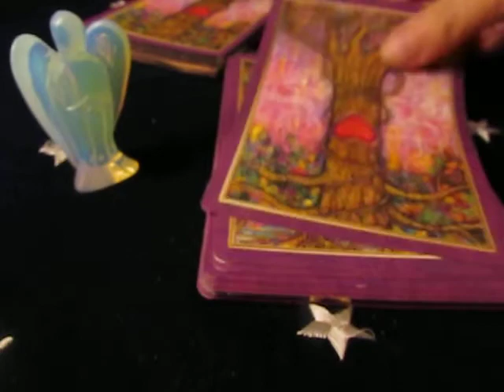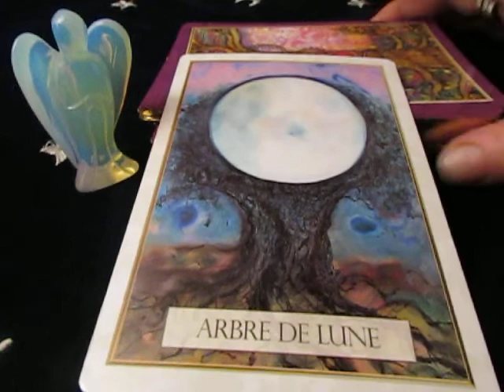LA CARTE QUI S'ÉLÈVE TÖT du 20 Novembre 2019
infos, prise de rendez vous, ressenti photo, question avec le pendule, message de l'archange Gabriel, carte guidance, tirage de cartes tarot, oracle.

N'hésitez pas a me contacter si cela vous convient.

Bonjour, Si vous voulez m'aider a participer au développement de la chaîne b lune vers plus de tirage de cartes et avec du matériel conséquent, vous pouvez m'envoyer un DON LIBRE au montant que vous voulez. Je pourrais avec votre aide, envisager l'achat d'un micro pour le son des enregistrements vidéos, d'un trépied pour me permette de filmer au dessus de la table avec la caméra, de façon a apercevoir toutes les cartes et l'acquisition de nouvelle cartes pour des guidances journalières.
D'AVANCE MERCI !!
Je vous invite a utiliser ce lien pour le paiement par paypal

BONJOUR !!
Vous allez découvrir la Carte qui s’élève tôt !!
Qui fait référence à l'élévation de votre cœur et de votre inconscient vers le sacré du spirituel dans chacun de nous.

L'enseignement de certain de ces messages dans les cartes journalières, vont vous permettre de vous élever spirituellement et d'aller, au fur et a mesure des lectures, vers une réalisation de bien être en  pleine conscience et vers la bienveillance de l'Amour.

N'ayez aucune crainte dans ce changement, au contraire, vous irez vers un nouvelle façon, de percevoir ce qui vous entoure et dans le mot message, il y a met le sage.
Et vous quel est votre met-sage ?

Je vous souhaite un bon mois de novembre, prenez soin de vous,
car en prenant soin de vous, vous prenez soin des autres.
A Bientôt
b lune